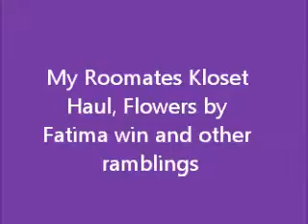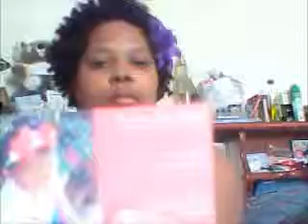My Roomates Kloset Haul, Flowers From Fatima Win and other Ramblings